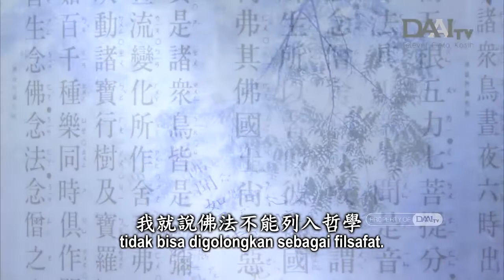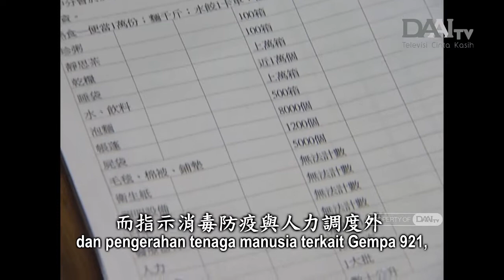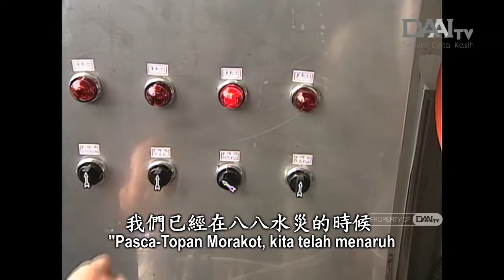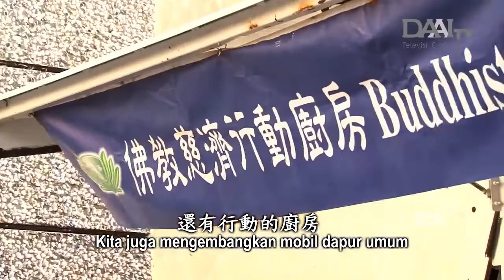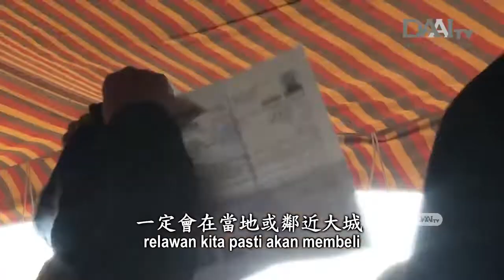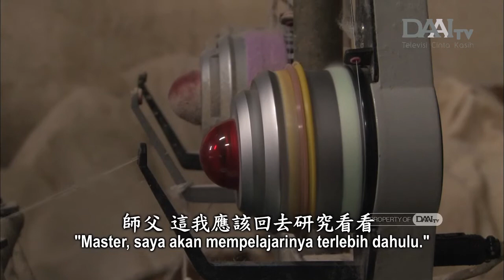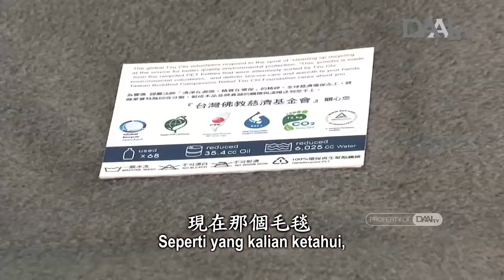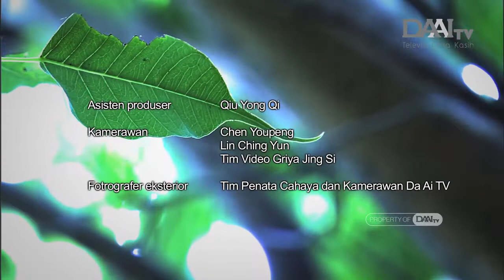Essence of the Bodhi Mind 56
Riwayat Tzu Chi 40: Teknologi Welas Asih Perpaduan Misi Amal dan Pelestarian Lingkungan